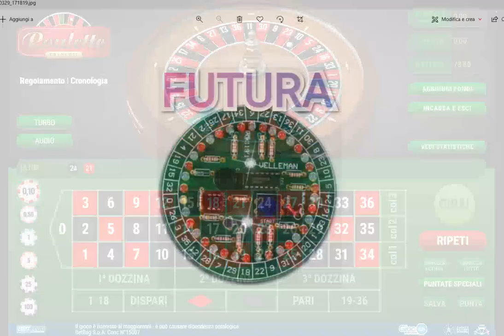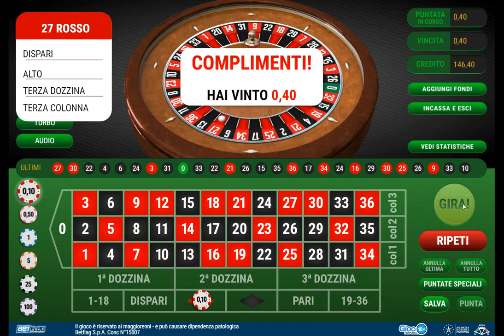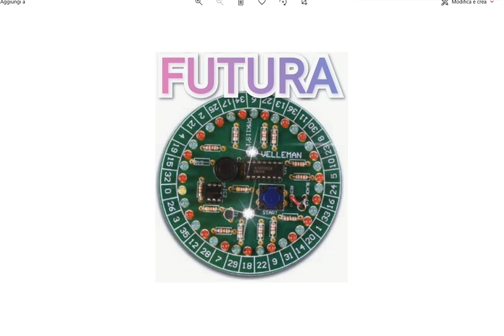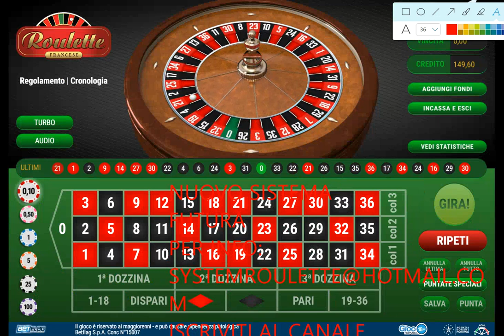E' USCITO IL NUOVO SISTEMA "FUTURA" PER ROULETTE LIVE E RNG!!!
PER INFO SUL NUOVO SISTEMA "FUTURA"